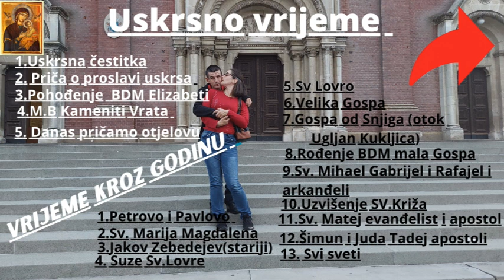Sin i ja pužemo po našem stanu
Sinu sam pravio društvo na podu pa smo zajedno jedan krug po našem stanu otpuzali i pogledali smo ko prvi može doci do mobitela koji to sve snima i i prati ali ja sam se predao Ivan je bio prvi od mene i to mi je drago